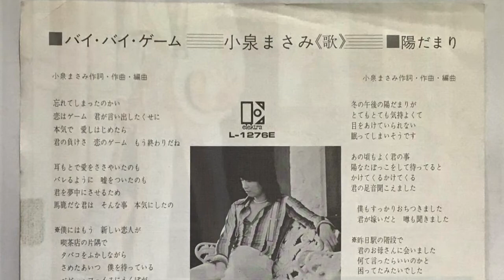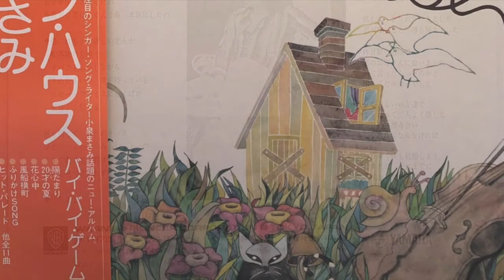バイバイゲーム 小泉まさみ